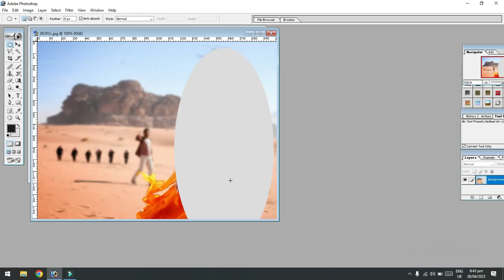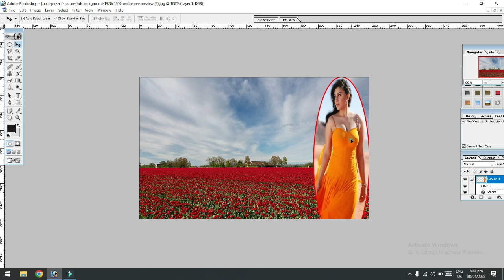Trending HDR Video A Screen Of Pure Pink Sdc editing cc Background Bp-968 380f Edit zone fast